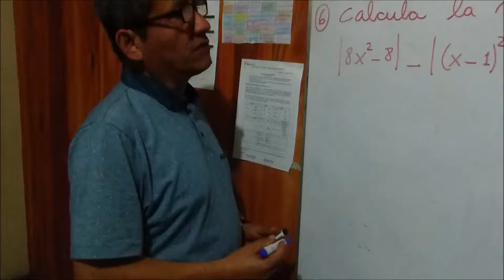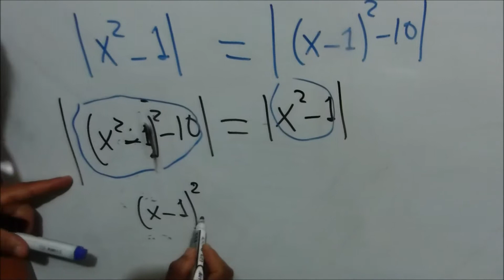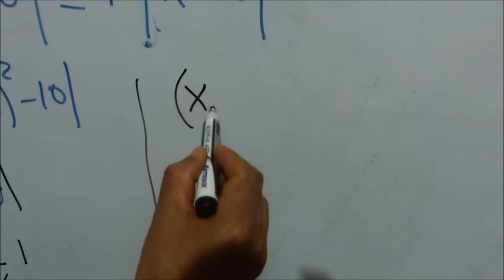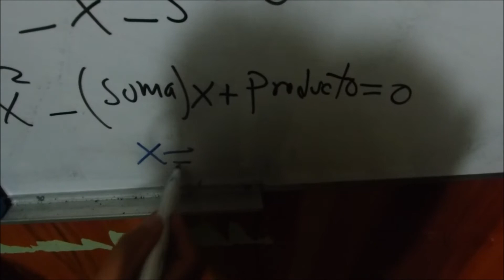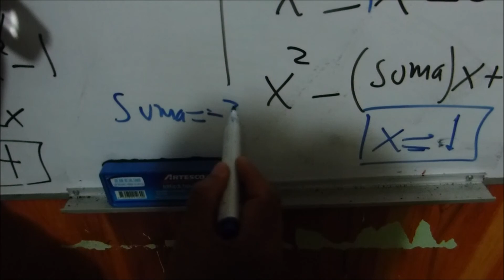ECUACIONES CON VALOR ABSOLUTO Nº 6 EJERCICIO RESUELTO